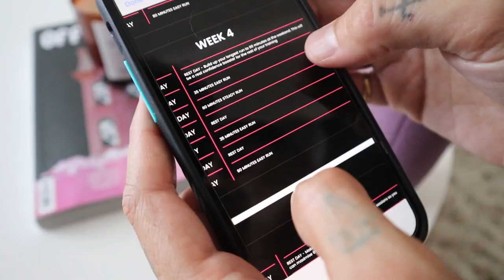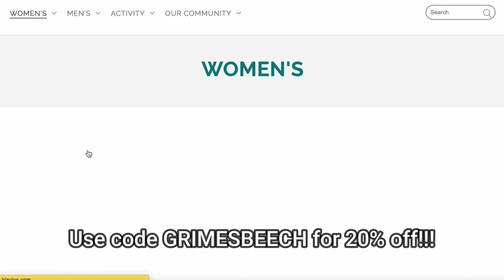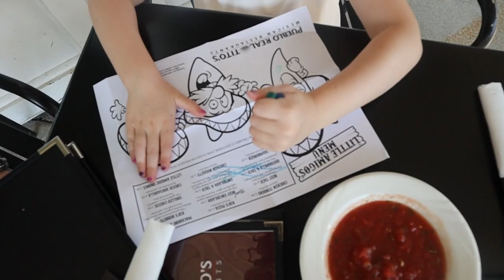My First Acting Job in 5 YEARS + My New Look!!! | Shenae Grimes Beech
We are full steam ahead for everything we have upcoming in life and on this channel over the next couple of months! Ah!!!

As we prep for weeks on the road living RV life as a family of four, I'm also getting ready for my first acting job in nearly 5 years and freshening up my look for all that's ahead! We've got a HUGE few months for our family and would love your support along the way.

Look forward to sharing our journey with you and welcome to the madhouse where Life is ALWAYS a Beech!!